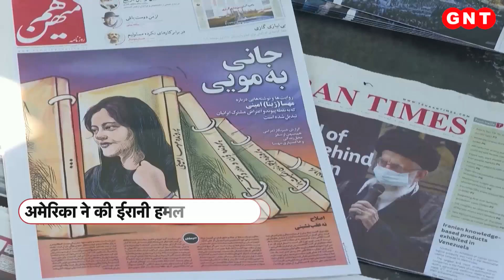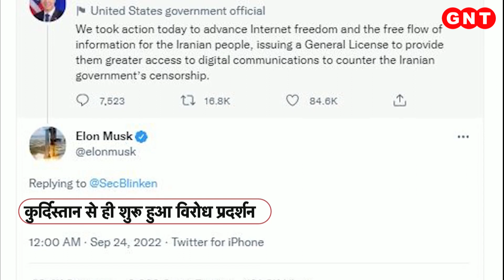ईरान में महिलाओं की एंटी हिजाब क्रांति से घरबराई सरकार, किया गया मिसाइल अटैक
हिजाब न पहनने पर हुई महसा अमीनी की मौत के बाद सबसे ज्यादा विरोध प्रदर्शन इराक के कुर्दिस्तान में देखने को मिले थे और उसी कुर्दिस्तान में ईरान ने अब चुन-चुनकर इसका बदला लेना शुरू कर दिया है. ईरान की सरकारी IRNA समाचार एजेंसी और ब्रॉडकास्टर के मुताबिक इस्लामिक रिवोल्यूशनरी गार्ड ने गुरुवार सुबह इराक के कुर्दिस्तान में मिसाइल अटैक किया. जिसमें एक गर्भवती महिला सहित 13 लोगों की मौत हो गई. बता दें, ईरान के लोगों का मानना है कि इस्लामिक क्रांति से पहले ये एक खुशहाल देश था. सबको खाने-पीने औऱ पहनने की आजादी थी. लेकिन 1979 के बाद बदले माहौल ने ईरान की सूरत और सीरत दोनों बदल दी.